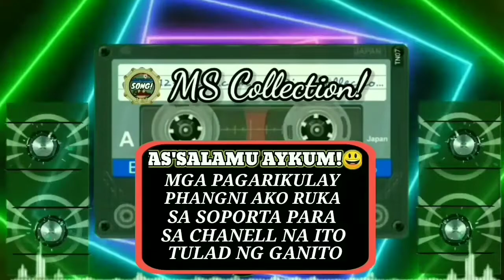MaranaoSONG! / By. Sun FLOWER!!! Beautifull Wow!😃